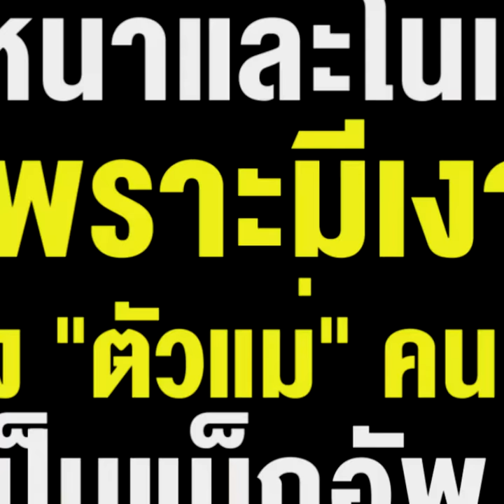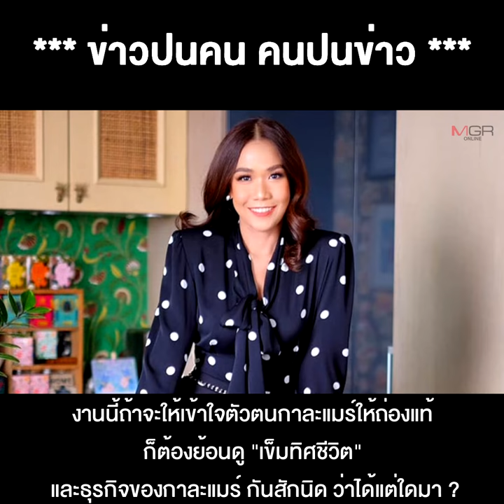เข็มทิศชีวิตและธุรกิจ "กาละแมร์" ได้แต่ใดมา? ทั้งหนาและโนแคร์ เพราะมีเงาของ "ตัวแม่" เป็นแบ็กอัพ !!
25/01/2021 เข็มทิศชีวิตและธุรกิจ "กาละแมร์" ได้แต่ใดมา? ทั้งหนาและโนแคร์ เพราะมีเงาของ "ตัวแม่" คนนั้น เป็นแบ็กอัพ !!
** เข็มทิศชีวิตและธุรกิจ "กาละแมร์" นั้นได้แต่ใดมา? ทั้งหนาและโนแคร์ ก็เพราะมีเงาของ "ตัวแม่" คนนั้นเป็นแบ็กอัพ ??